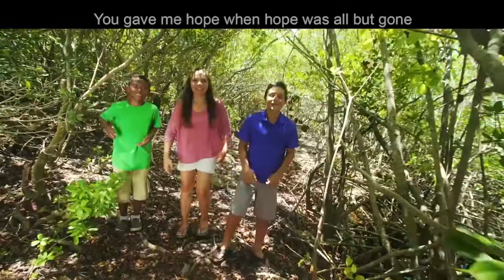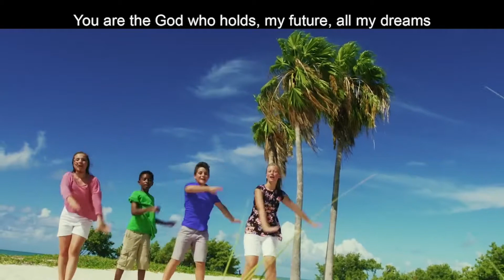Never Let Go [Teaching Video]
By: Mary Hilton
VBS 2021: Never Let Go
Duration: 07 mins 01 secs